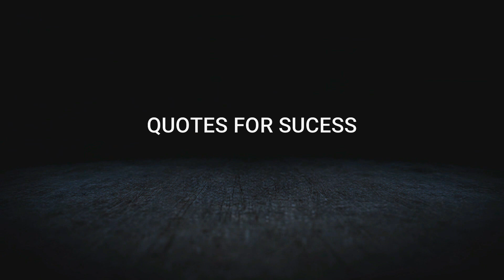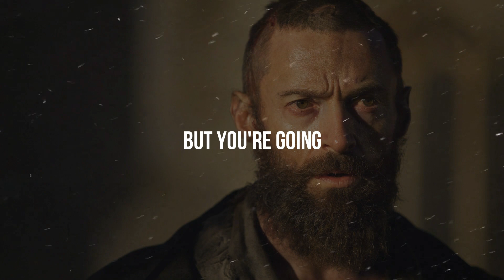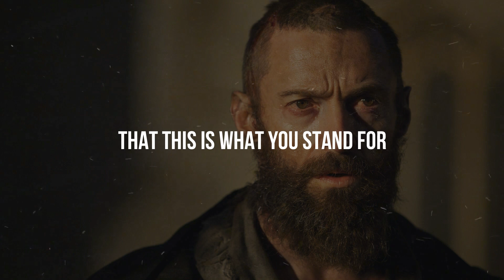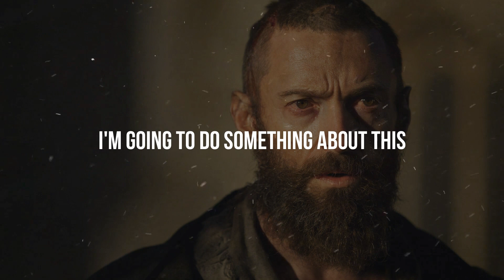BE OBSESSED MOTIVATIONAL VIDEO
The most Powerful motivational video in 2020 you must watch and If you like this video then hit that Like button, And do share this video and don't forget to subscribe to my channel.
Speaker:-
Les Brown
Transcript:-
Sometimes we have to ask ourselves, what's using my life? One of the things that we know about life is that it
is always changing. Sometimes you're up, sometimes you're down. Sometimes things go real well cause
sometimes they don't. Sometimes you're happy and sometimes you're sad. Now that's that thing called life and
when we begin to understand and know that it's something that reality that we will never ever have things just
on an even keel all the time, but you're going to have some ups and you're going to have some downs, but
during those downs moments, that's where the growth takes place.
That's where the work is. Anybody can feel good when they have their health, their bills are paid, they have
happy relationships. The children are acting normal. Anybody can be positive. Then if I could have a larger
vision that anybody could have faith on those kinds of circumstances, see what the real challenge, the real
challenge of growth mentally, emotionally, and spiritually comes when you get knocked down, how you handle
it. That's where the growth takes place. What has brought you to this point? What did you learn from it? Are
you learning anything or are you doing it over and over and over again? Are you going through it or are you
growing through it? Are you bigger and better because I bet things are going to happen to you and the most
important thing to do, it's the hardest show. Well, and let it go. I'm in control here. I'm not going to let this gift
me down. I'm not gonna let this destroy me. I'm coming back and I'll be stronger and better because of it. You
don't have got to make a declaration that this is what you stand for. You're standing up for your dream. Just
standing up for peace of mind. You're standing up for hell.
You're going to go all out. [inaudible] yes, I'm going to turn this situation around. I'm not going to sit back and
and moan and cry over what happened and what went wrong and who did what. I'm going to do something
about this situation. Expect things to get better for you because they all say life is cyclic. Whatever experience
you're having right now, then it's not come to stay. It has come to pass.